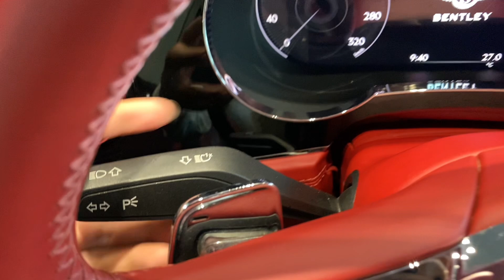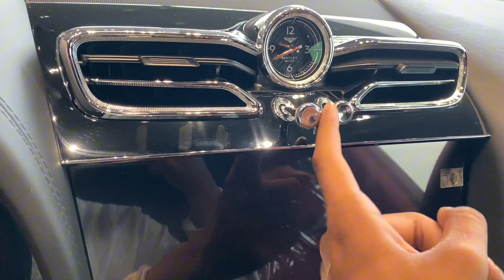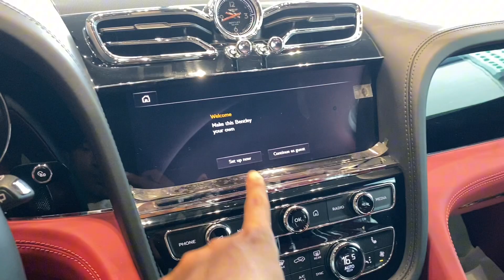Bentley Bentayga Review: The KING SUV / Interior and Exterior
2021 Bentley Bentayga